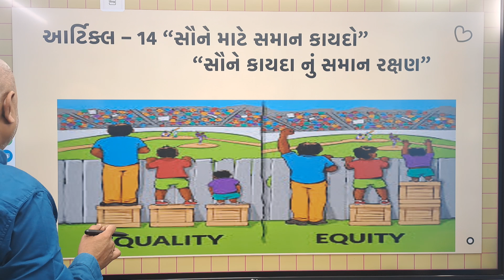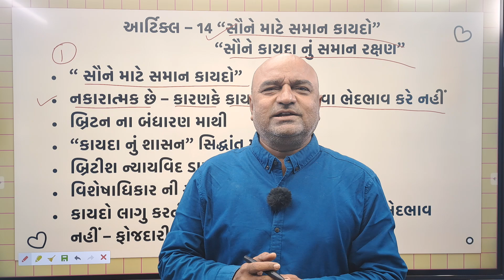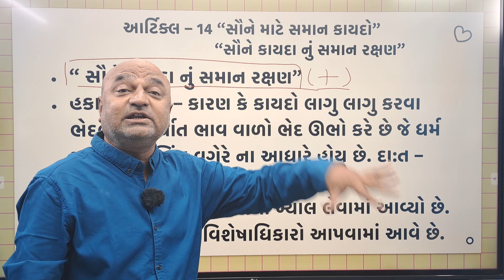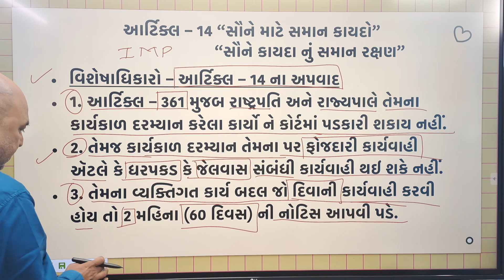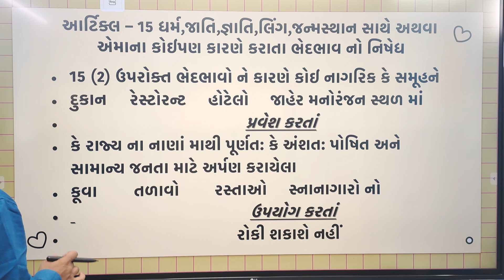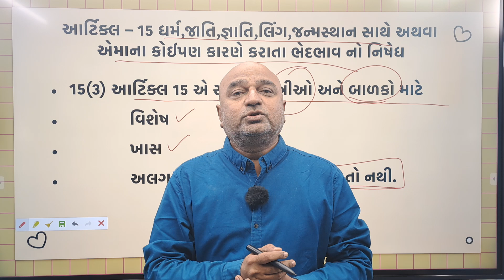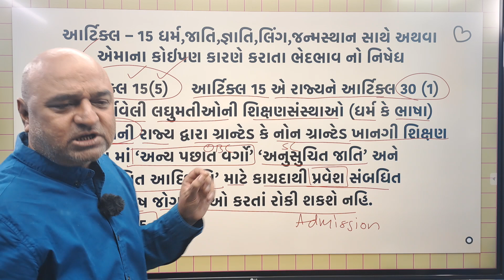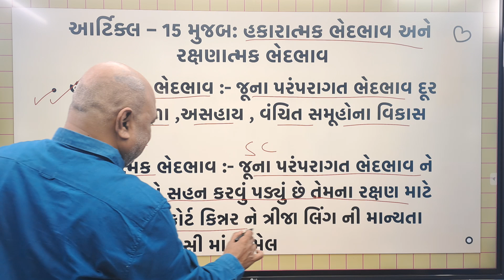ભાગ -૧૮ આર્ટિકલ 14/15 || Hitesh bhatt